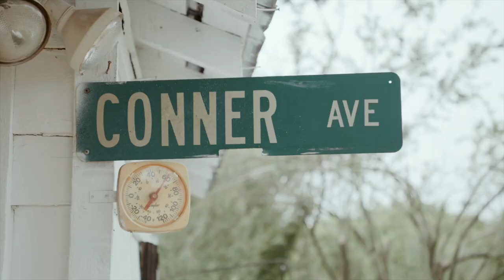Matt + Clay Wedding Film